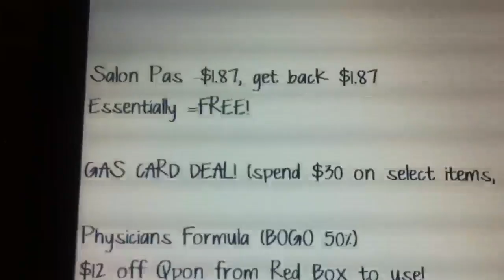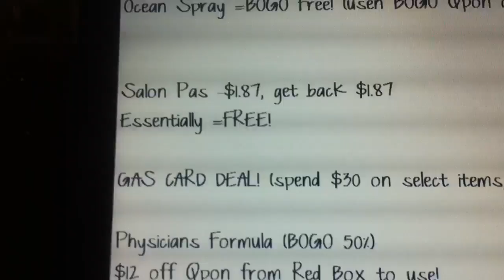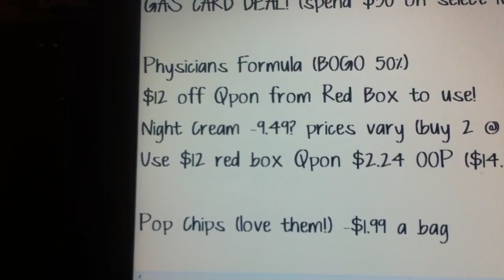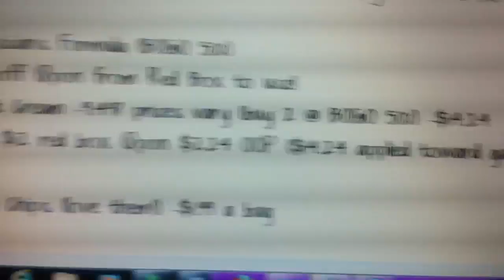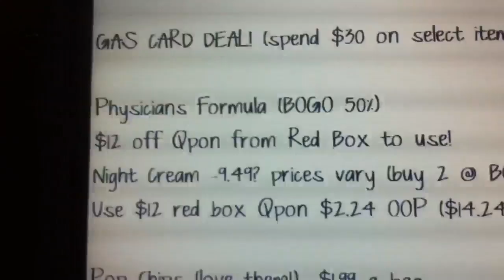CVS Plan 5/20/12 Gas Card deal YAY! =)